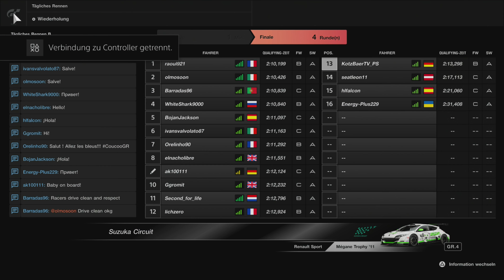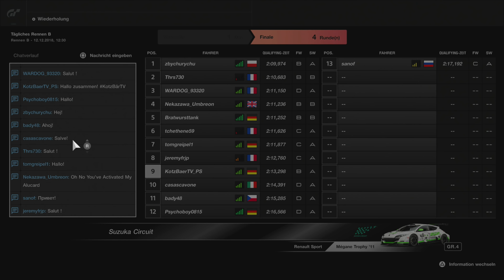Renault Megané Trophy GT4 | Suzuka Circuit | Let's Play GT Sport deutsch PS4 4K Gameplay #051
▷️ Gefällt euch das Video? Dann freue ich mich über einen 👍

▷ Und unsere sympathische Racing Community findet ihr über den folgenden Link auf Discord

▷ Dann könnt ihr z. B. GT Sport oder andere schöne Dinge über den folgenden Link auf Amazon kaufen

Und so funktioniert das: Alle Links die mit einem * markiert sind, sind sog. Wenn ihr darauf klickt und danach etwas kauft (was natürlich vollkommen freiwillig ist), erhalte ich dafür eine kleine Provision. Und das Tolle daran: Ihr zahlt deswegen keinen Cent mehr als normal.

▷ Die Produkte in diesem Video habe ich von meinem eigenen Geld oder euren Trinkgeldern gekauft.

▷️ Alle Äußerungen im Video stellen meine persönliche Meinung dar und wurden nicht durch die Entwickler oder Publisher beeinflusst.

IHR MÖCHTET MEHR ÜBER MICH ERFAHREN?

Dann schaut doch mal in den sozialen Medien oder auf meinen anderen Kanälen vorbei:

Bitte unterstützt die Arbeit der Entwickler und kauft Software nur im Original!

In diesem Video: Deutsch kommentiertes Gameplay aus Gran Turismo Sport (2017) auf Sony PlayStation 4 Pro